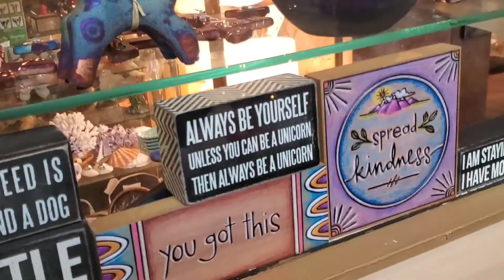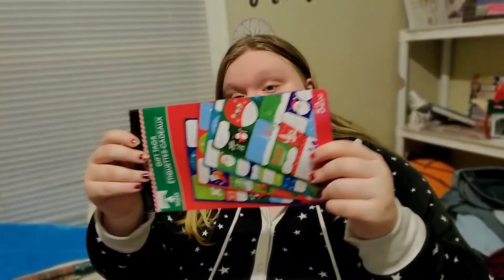vlogmas day 6... first gift under the tree